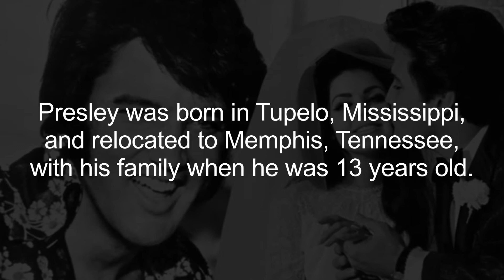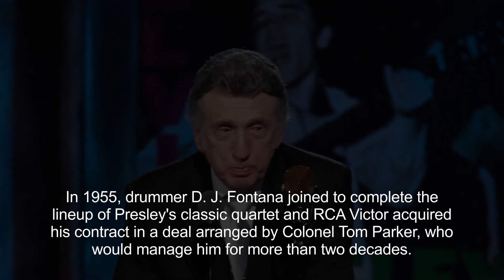Who Is Elvis Presley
Elvis Aaron Presley, also known simply as Elvis, was an American singer and actor. Regarded as one of the most significant cultural icons of the 20th century, he is often referred to as the "King of Rock and Roll" or simply "the King".